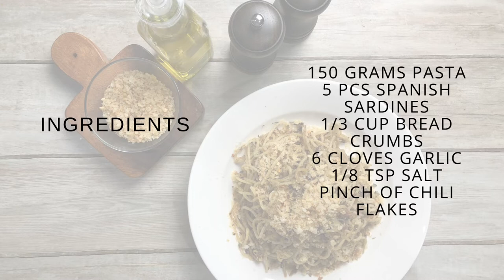Spanish Sardines Pasta | Kubiertos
This dish is very convenient to make and the ingredients can be bought in your local grocery store. Indeed, a quarantine friendly meal.